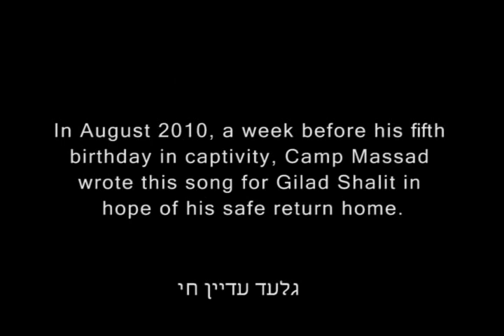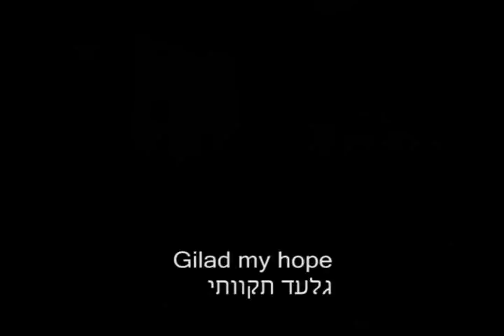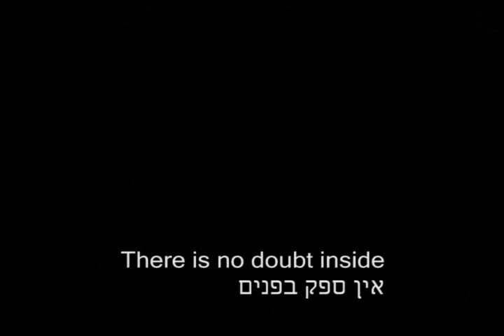Camp Massad Tribute to Gilad Shalit